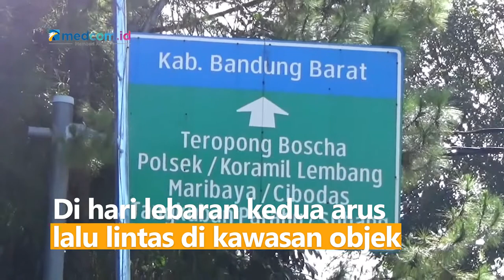Atasi Kemacetan di Lembang, Sistem One Way Diberlakukan Lebih Dari 12 Kali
Di hari lebaran kedua arus lalu lintas di kawasan objek wisata Lembang mengalamai kemacetan hingga tiga kilometer. Satlantas Polres Cimahi memberlakukan sistem one way sebanyak 12 kali dengan durasi 15 hingga 20 menit dari arah bandung menuju lembang untuk mengurai kemacetan. Satlantas dibantu oleh satuan Sabhara menjadi total 170 personil. Mayoritas dari kendaraan wisatawan berasal dari daerah JABODETABEK.